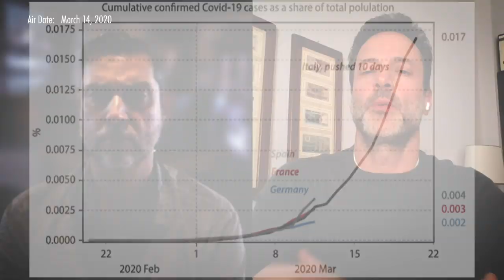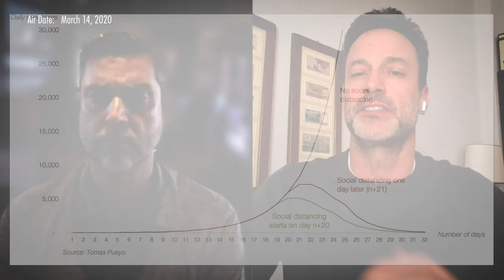Life in Italy Under the Coronavirus Quarantine (w/ Raoul Pal and Giovanni Pozzi)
Real Vision continues its coverage of coronavirus in this interview between renowned Italian investor Giovanni Pozzi and Real Vision CEO Raoul Pal. Reporting in self-quarantine from the epicenter of the coronavirus pandemic, Pozzi discusses the virulent outbreak of COVID-19 throughout Italy, and describes the radical methods his country is employing to stop the spread of the virus.

Pozzi details how the disease is pushing the Italian healthcare system to the brink, and describes how citizens are adjusting their behavior to meet the needs of this ongoing crisis.